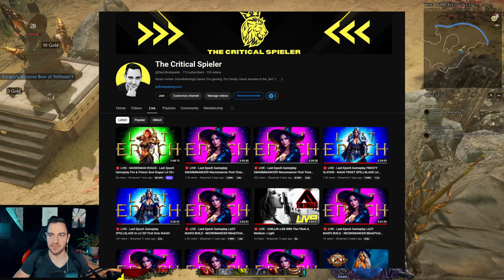This ONE Thing Makes Last Epoch THE Best RPG in Years!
You also gain access to incredible life wisdom courses all for free in there. No extra payment other than the Youtube fee.